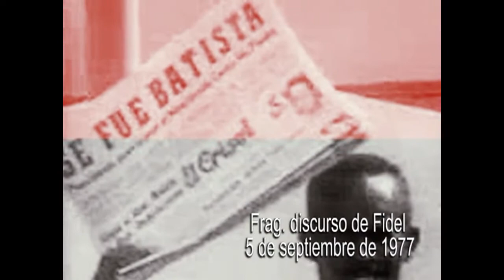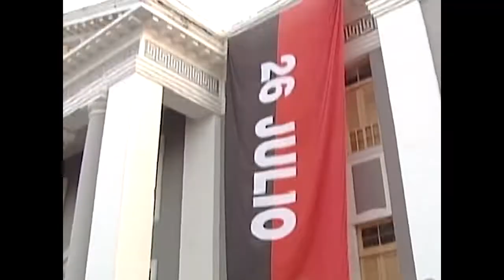SPOT 5 de Septiembre: Alzamiento de una ciudad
El 5 de Septiembre de 1957 marinos y civiles de la ciudad cubana de Cienfuegos sel alzaron en armas en contra de la dictadura de Fulgencio Batista. Este spot promocional es para recordar esa fecha